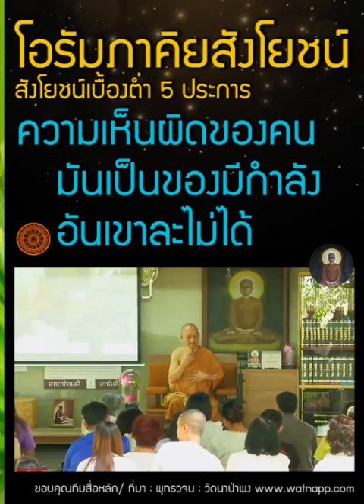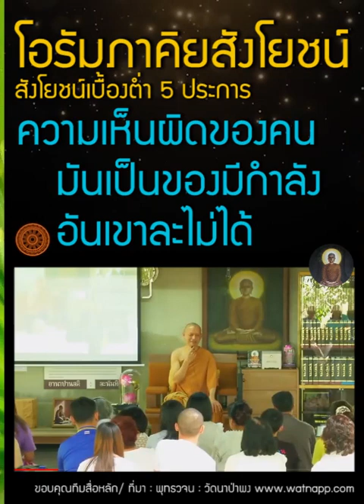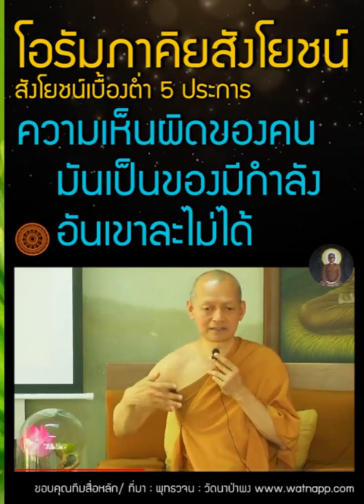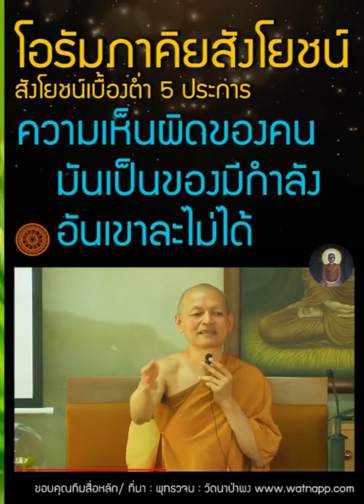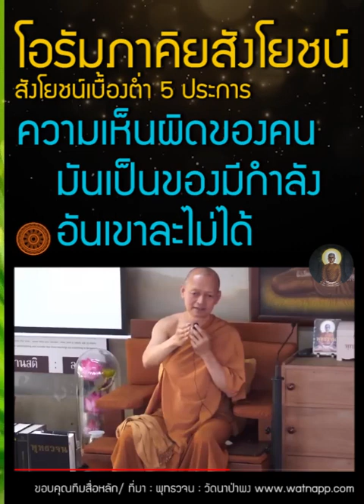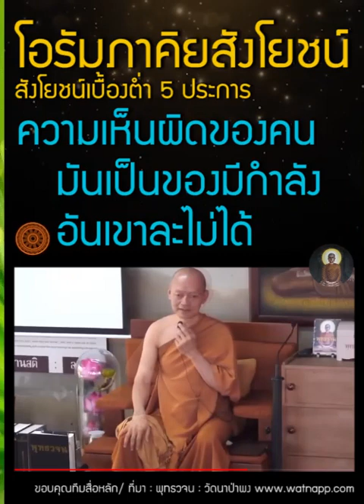โอรัมภาคิยสังโยชน์ 5 ประการ ความเห็นผิด เป็นของมีกำลัง อันเขาละไม่ได้ | โสดาบัน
00:04 ความเห็นผิดของคนเนี่ย พระพุทธเจ้าบอก มันเป็นของมีกำลัง อันเขาละไม่ได้
08:38 มนุษย์ผู้มีอายุ 100 ปี กับ มนุษย์ผู้มีชีวิต 100 ปี ไม่เหมือนกัน | ทิฏฐิ 62
10:19 โสดาบัน

เจริญสติปัฏฐาน ๔ เพื่อละ โอรัมภาคิยสังโยชน์
ภิกษุทั้งหลาย โอรัมภาคิยสังโยชน์ (สังโยชน์เบื้องต่ำ) ๕ ประการเหล่านี้ ๕ ประการเป็นอย่างไร คือ สักกายทิฏฐิ วิจิกิจฉา สีลัพพตปรามาส กามฉันทะ พยาบาท ภิกษุทั้งหลาย เหล่านี้แล โอรัมภาคิยสังโยชน์ ๕ ประการ.

     ภิกษุทั้งหลาย เธอทั้งหลายพึงเจริญสติปัฏฐาน ๔ เพื่อละโอรัมภาคิยสังโยชน์ ๕ ประการเหล่านี้ สติปัฏฐาน ๔ เป็นอย่างไร คือ ภิกษุทั้งหลาย ภิกษุในธรรมวินัยนี้

     ย่อมพิจารณาเห็นกายในกายอยู่ มีความเพียรเผากิเลส (อาตาปี) มีสัมปชัญญะ (สมฺปชาโน) มีสติ (สติมา) นำอภิชฌาและโทมนัสในโลกออกเสียได้ (วิเนยฺย โลเก อภิชฺฌาโทมนสฺสํ)
     ย่อมพิจารณาเห็นเวทนาในเวทนาทั้งหลายอยู่ ...
     ย่อมพิจารณาเห็นจิตในจิตอยู่ ...
     ย่อมพิจารณาเห็นธรรมในธรรมทั้งหลายอยู่ มีความเพียรเผากิเลส มีสัมปชัญญะ มีสติ นำอภิชฌาและโทมนัสในโลกออกเสียได้.

     ภิกษุทั้งหลาย เธอทั้งหลายพึงเจริญสติปัฏฐาน ๔ เหล่านี้ เพื่อละโอรัมภาคิยสังโยชน์ ๕ ประการแล.

-- 📙พุทธวจน-หมวดธรรม เล่มที่ ๒๐  พุทธวจน สังโยชน์  หน้าที่ ๑๓๗
-- 📙พระไตรปิฎก ฉบับหลวง (ภาษาไทย) เล่มที่ ๒๓  สุตตันตปิฎก อังคุตตรนิกาย สัตตก-อัฏฐก-นวกนิบาต   หน้าที่ ๓๗๒-๓๗๓  ข้อที่ ๒๗๑